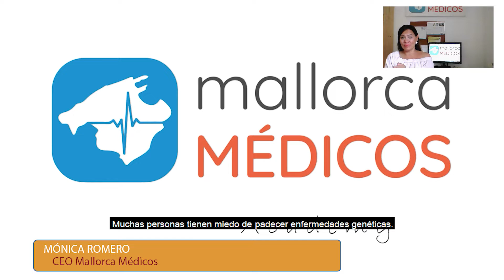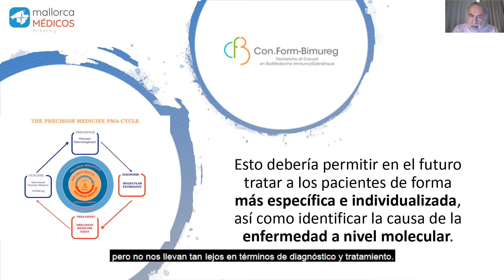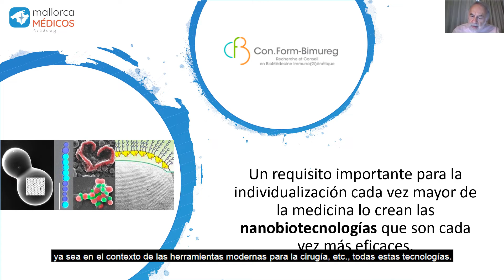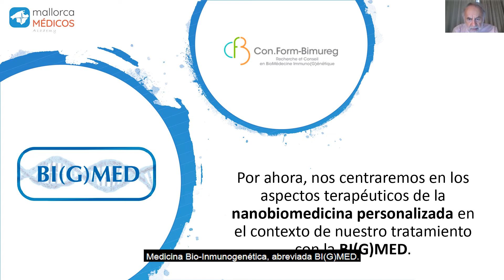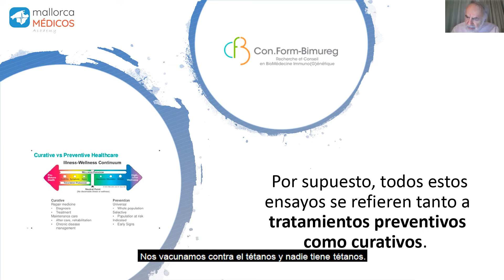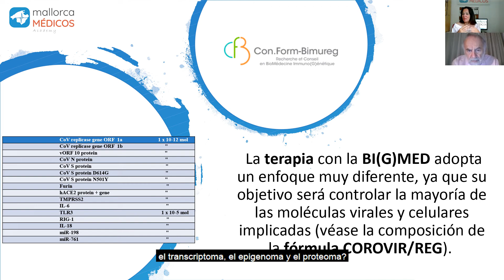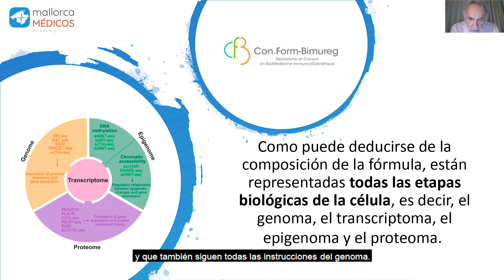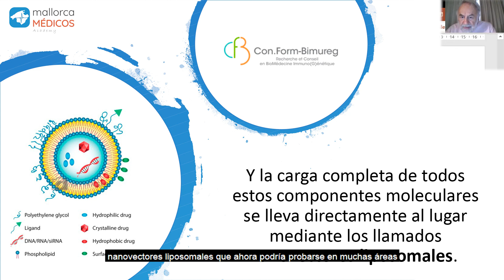Medicina personalizada: ¿el futuro de la medicina?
Gracias a la tecnología más avanzada, los tratamientos en medicina pueden ser cada vez más personalizados, lo que permite una mejor terapia y un alto nivel de prevención. Dr. Glady demuestra la posibilidad de desarrollar un medicamento casi a la medida del paciente. Aprendemos sobre los últimos métodos de diagnóstico y terapias, como la medicina de precisión, la medicina molecular o BI(G)MED, que pueden aumentar significativamente las posibilidades individuales de mejora y aportar esperanza en las últimas tendencias médicas a muchas personas que sufren enfermedades debidas a su genética.